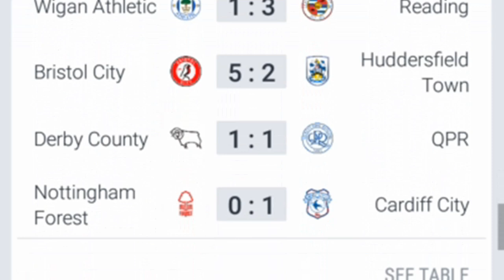MATEUSZ KLICH'S LONG SHOT GOAL | Leeds United 4-0 Middlesbrough | Leeds United 2019/20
Welcome back to another Leeds United 2019/20 video!

Mateusz Klich's long shot goal
Leeds United 4-0 Middlesbrough